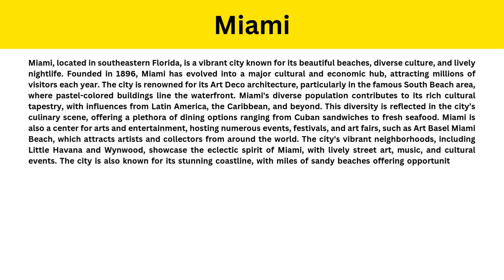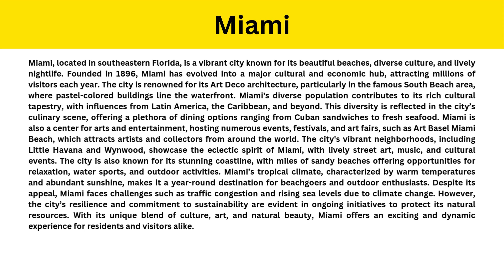Short Paragraph on Miami